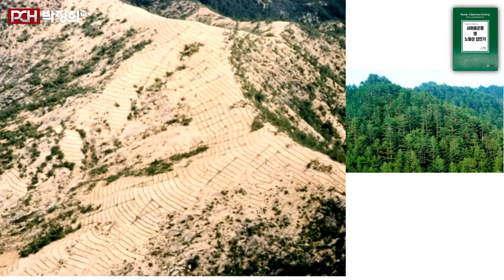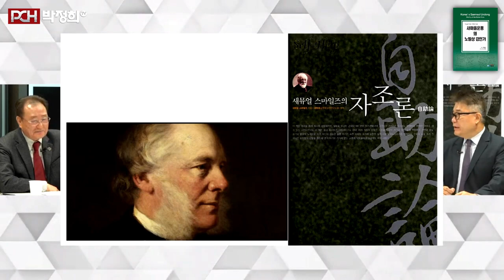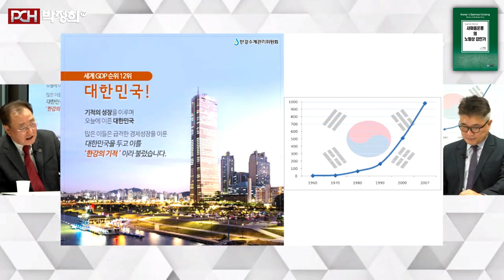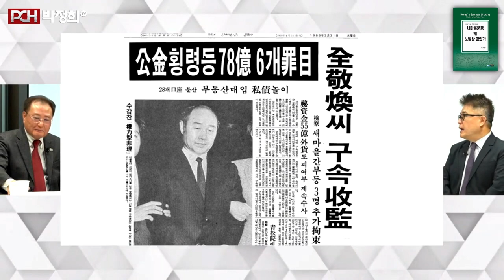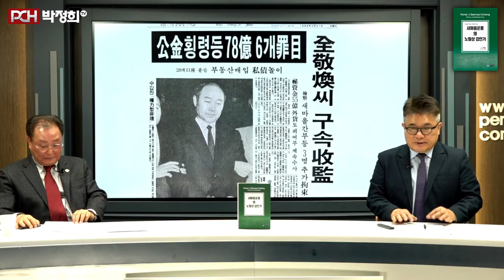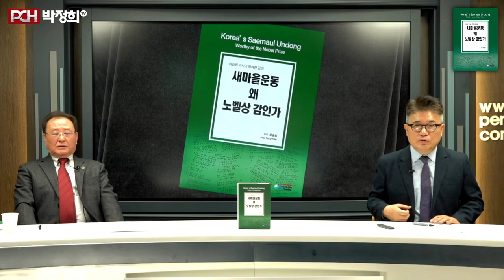[신간도서 특별대담] 새마을운동 왜 노벨상 감인가_좌승희 박정희대통령기념재단 이사장_(펜앤드마이크)